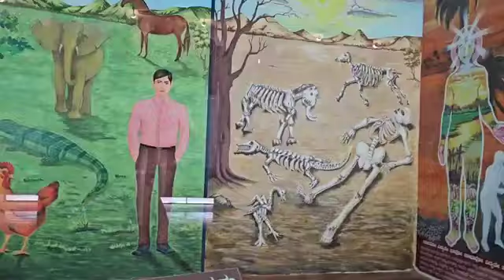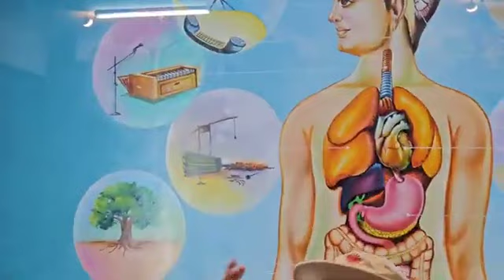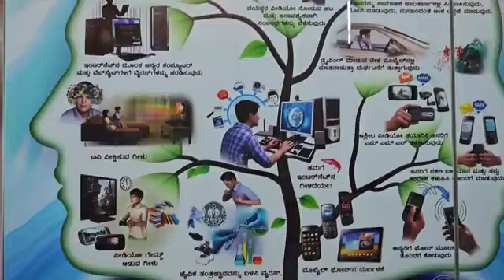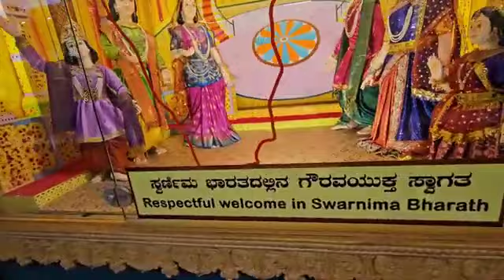भागवत गीता पर बना एशिया का सबसे बड़ा म्यूजियम।।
Eshiya ka sabse Bada Musium
Bhagvat Geeta